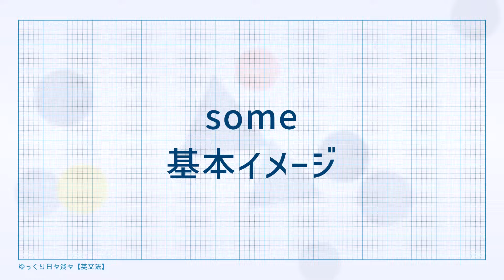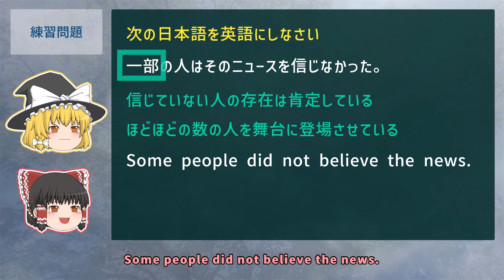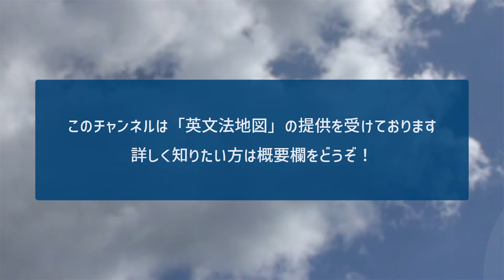【some / any】正確に使い分ける方法［英語学習］ゆっくり解説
「some」と「any」の使い分けを解説します。
単語の基本イメージを捉えれば、正確に使い分けることができるようになります。

00:00　導入
01:58　「some」の基本イメージ
04:50　「any」の基本イメージ
07:06　練習問題
09:12　まとめ

１　チャンネルについて
２　おすすめ動画
３　英文法地図について
４　参考図書・その他

【チャンネルの使命】
すべての英文法を、わかりやすく「ゆっくり解説」する。
英語学習者に有益な情報を発信する。

このチャンネルだけで、すべての英文法を学習することができます。
「英語教材のレビュー」や「英語学習のヒント」も発信しています。

【公開日時】
毎週　金曜日　17時45分

英語学習は短期決戦ではなく、長期戦になります。
やる気の有無に左右されず、日々淡々と学習を継続することが、英語学習を成功させる要です。そんな姿勢で、英語学習を続けてもらいたいという想いを、チャンネル名に込めました。

◆　ゆっくり日々淡々【英文法】／応援グッズ（マグネット・カンバッチ）
＊　英文法地図の販売サイトより購入できます。

◇　【最強の英語学習法】完全オーバーラッピング（シャドーイングより効果的！

すべての英文法を１枚にまとめた学習ポスター！
一目で英文法全体を把握することができ、整理しながら普段の英文法学習を進められるので、学習効率の向上します。

師範代Shinya :やり直し英語達成道場

◆　参考図書
『徹底例解 ロイヤル英文法 改訂新版』 旺文社
『総合英語 Evergreen』 いいずな書店
『スーパーステップ中学英文法』くもん出版

◆　動画素材　（ありがたく、お借りしています）
【立ち絵】
きつねゆっくり
【効果音】
効果音ラボ

※　本チャンネルは「オリジナル素材」「提供された素材」「商用利用可能な素材」のみを使用して制作しております。ただし、著作権法32条1項で認められた基準に従い「引用」することがあります。内容（テキスト）は完全オリジナルです。

This channel is English lectures for Japanese English learners. All content on this channel is original. Only original materials, officially provided materials, and materials available for commercial use are used. Some content may include necessary and minimal quotations used in accordance with the law.

◆　X（旧 twitter）
ゆっくり日々淡々【英文法】　／　@HIBITAN_English
英文法の質問がありましたら、ぜひどうぞ。
また、動画への指摘や感想などよろしくよろしくお願いします！

◆　登録すれば、このチャンネルをすぐに見付けられて便利です。